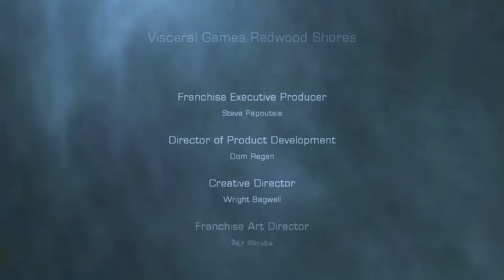Let's Play Dead Space 2: Part 34 (Final)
THIS IS IT! The end part is here and in this part Isaac and Nicole's love sparks wonder into life. Awww. Nah thats not what happens. Enjoy and thank you for sticking with this LP to the end!